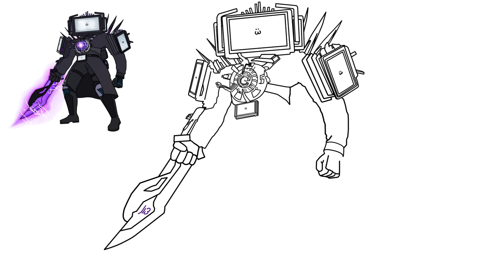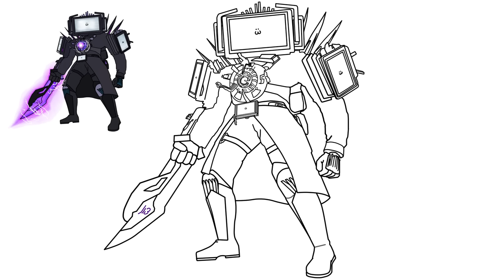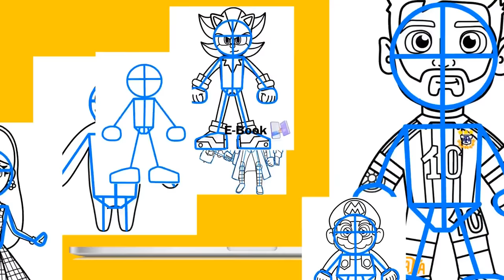Skibidi Toilet 78 ? How To Draw TITAN TV MAN 📺😲😱 - New UPGRADED - Artistic investment technology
New TITAN TV MAN Skibidi Toilet UPGRADED 😱🚽 -⬇️⬇️⬇️
🎨🖍️ E-BOOK📚: Coloring SKIBIDI TOILET 📚😲 Your coloring collection. ➽ YES, I WANT to color
Take advantage of the PROMOTION before you start! 🚨⏳
LEARN TO DRAW CHARACTERS IN 7 DAYS!⚡⏱️✍️
😔 Are you frustrated with designs that don't meet expectations?
🌟 I will teach you the secrets of professionals with our exclusive E-Book!
📢🚨 Last Chance! Promotion ends soon! ⏳⏱️

00:01 - INTRO
00:00 - SUBSCRIBE (Please)
15:21 - COLORING